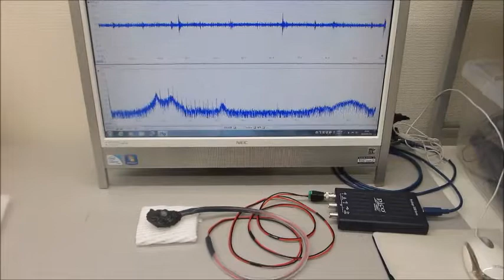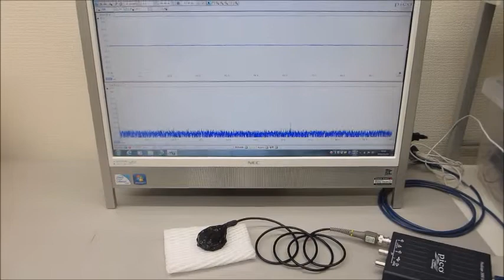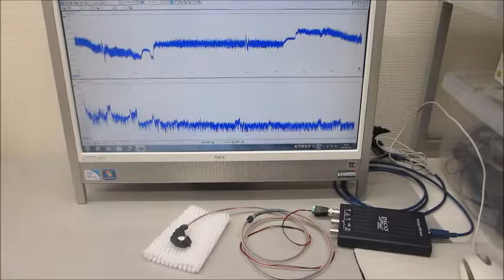メガヘルツの超音波システム（超音波の発振制御技術の応用）